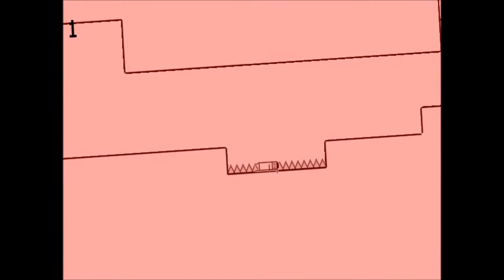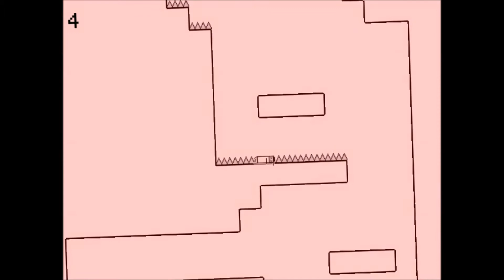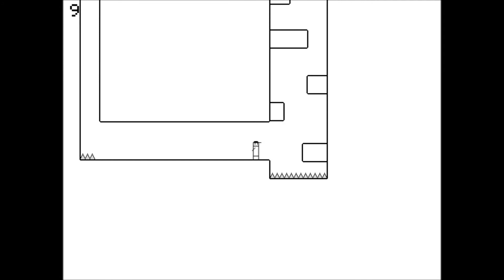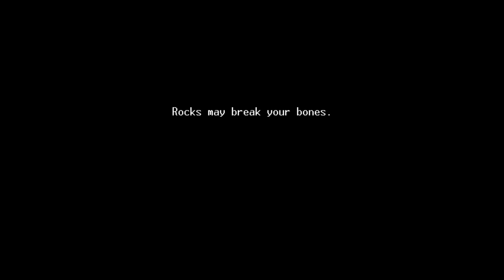Let's pelataan Boredom #1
Hei taas kaikki Suomalaiset. Viikonloppuna sain koneeni takasain, joten pääsen taas pelailemaan, mutta mikki meni paskaksi, joten kuvaan tämän Let's play sarjan ilman mikkiä. Toivottavasti pidätte videosta, vaikka en puhu mitään.